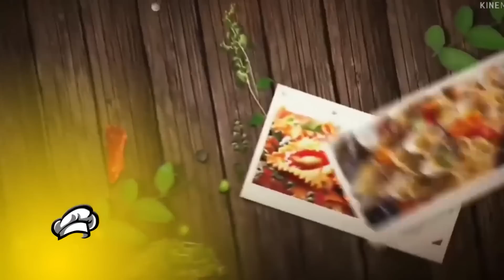Cuisine Congolaise: DADA INTERNATIONAL A LAMBELI BISO MOSAKA YA NGAI NGAI + ANTILOPE + MABUNDU 😋😋